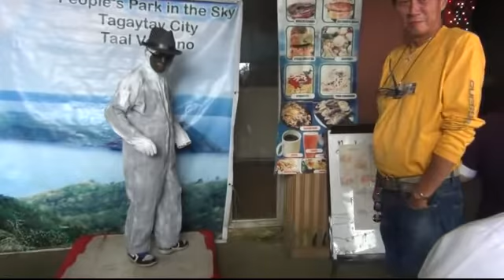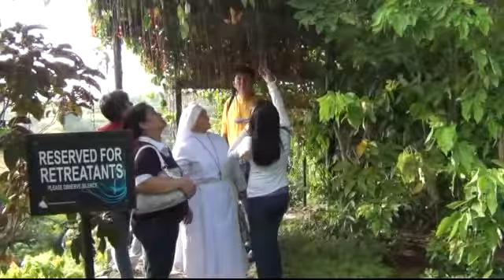Tagaytay 2012 Part 1